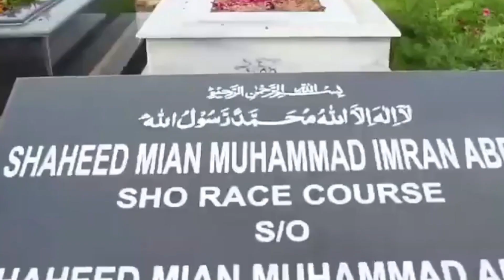شہداء نے ہمارے کل کو محفوظ بنانے کے لیے اپنے آج کو قربان کیا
"یومِ شہدائےپولیس کےموقع پرتمام شہداءکوخراج تحسین پیش کرتے ہیں،شہداء ہماراقیمتی اثاثہ ہیں جن کی جرات اوربہادری ہمارے لیےمشعل راہ ہیں،پاکستان کے شہریوں کے جان اور مال کی حفاظت کے لئے ان کا کردار لازوال اور قابل فخر ہے"
ہم اپنے شہیدوں کو کبھی نہیں بھول سکتے،  یوم شہداء پولیس کے موقع پر لاہور ٹریفک پولیس کی طرف سے تمام شہدا کو سلام.

Waqar Ali Sohail Official YouTube Channel.